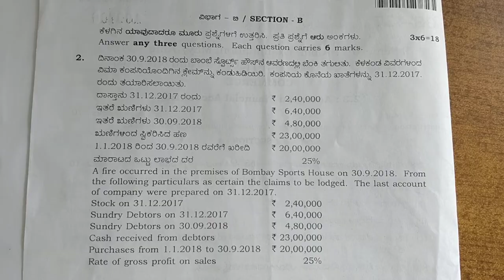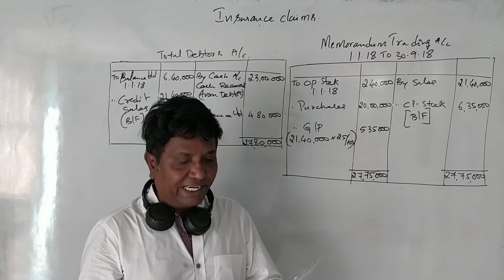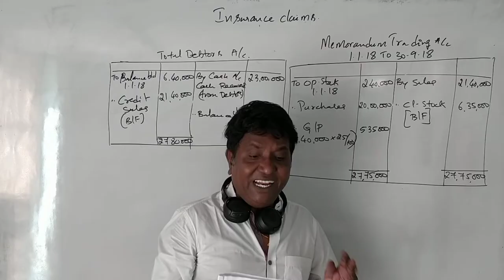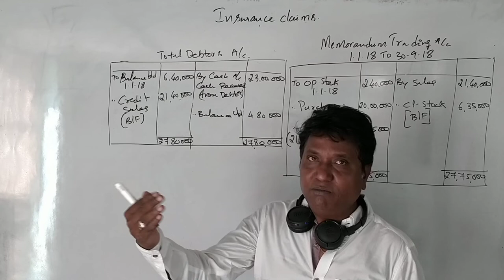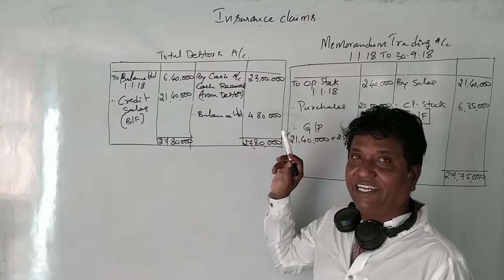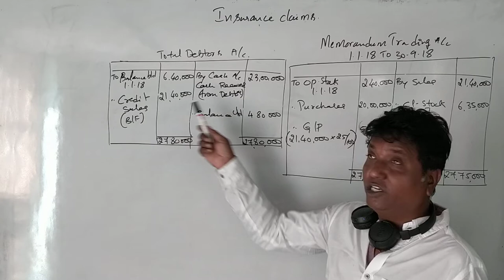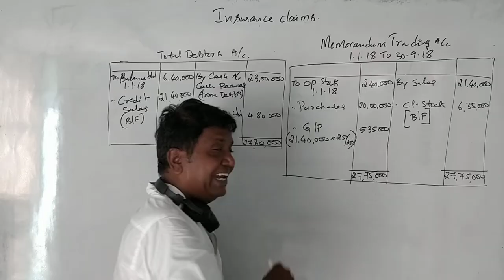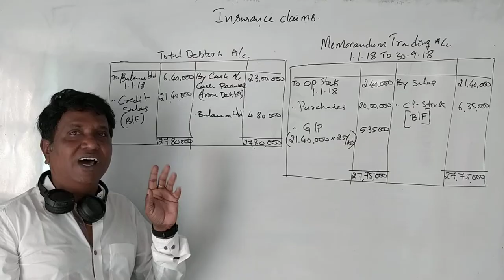Insurance Claim in Kannada 2019 Repeater Question Paper for 6 Marks